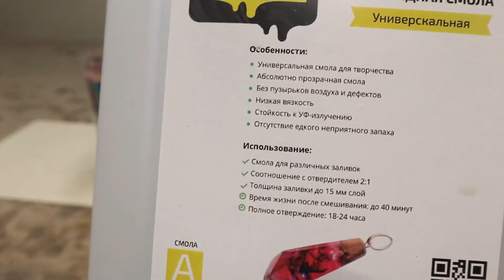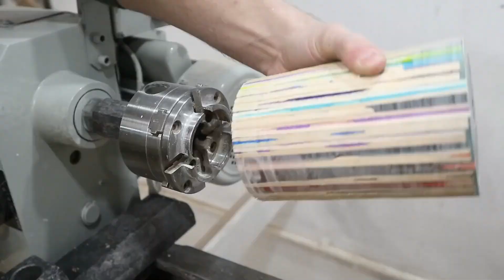Top - 3 Brilliant ideas from colored pencils and epoxy !